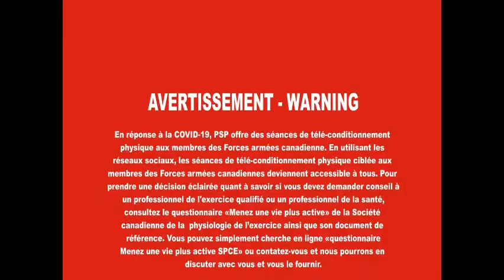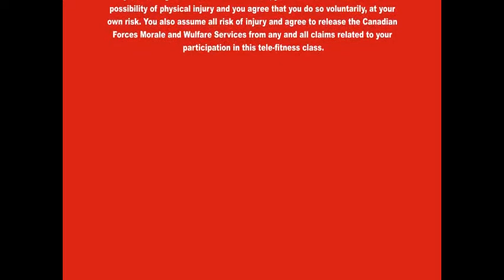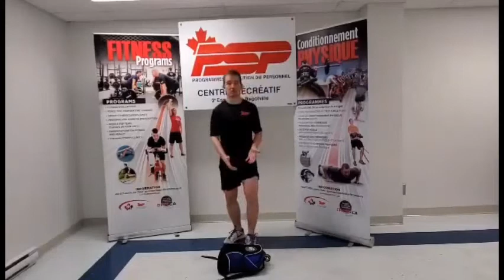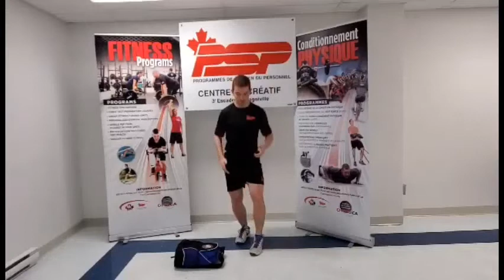Entraînement test FORCE 2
Conseils techniques pour la course navette intermittente avec charge et la traction des sacs de sable.

L’acronyme « FORCE » signifie « Forme Opérationnelle Requise dans le Cadre de l’Emploi».
Le programme FORCE est le programme de conditionnement physique des Forces armées canadiennes (FAC).